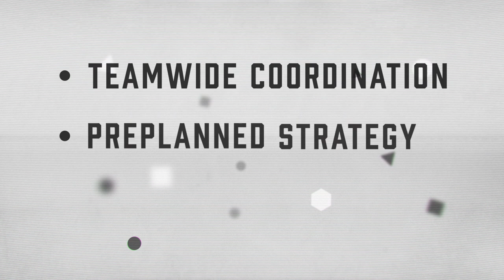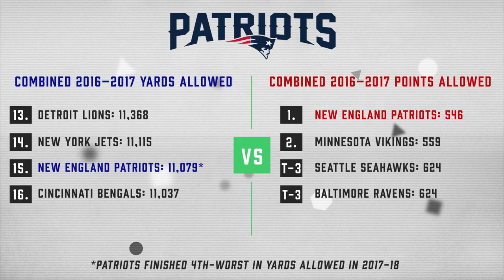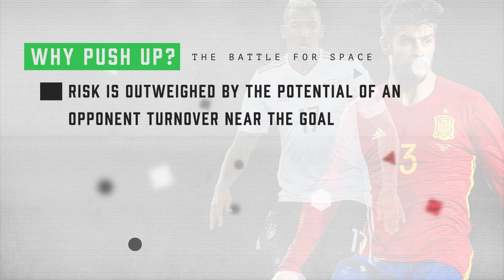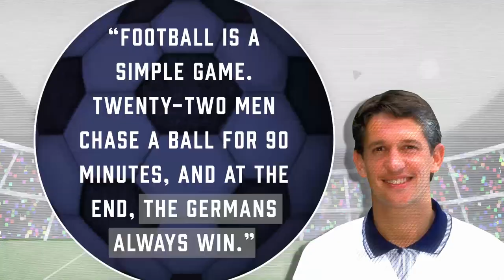How the Warriors, Rockets, and Patriots Explain the 2018 World Cup | Ringer PhD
Soccer isn't as simple a game as you may think. To understand it in time for the 2018 World Cup, The Ringer's Ryan O'Hanlon says you should look to the Golden State Warriors, Houston Rockets, and New England Patriots.